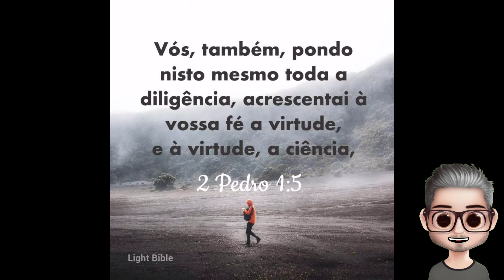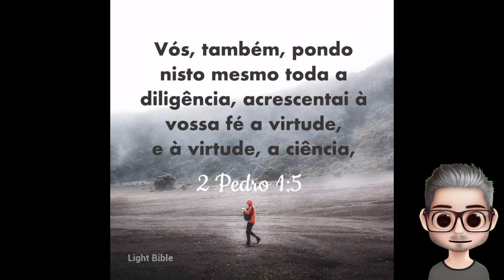Mensagem Reflexão Bíblia e Oração 2 Pedro 1:5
Vós, também, pondo nisto mesmo toda a diligência, acrescentai à vossa fé a virtude, e à virtude, a ciência, e à ciência, a temperança, e à temperança, a paciência, e à paciência, a piedade, e à piedade, a fraternidade, e à fraternidade, o amor. Porque, se em vós houver e abundarem estas coisas, não vos deixarão ociosos nem estéreis no conhecimento do nosso Senhor Jesus Cristo.
Inspiração: Diligência, fé, virtude, conhecimento, temperança, paciência, piedade, caridade fraterna. Você age assim? Tente. Acredite em Deus e essas qualidades se manifestarão nas suas ações.
Oração: Obrigado por mostrar-me o caminho da retidão, gracioso e bondoso Deus. Os meus esforços são fracos, eu sei, mas com essa oração eu quero prometer que me esforçarei por ser mais diligente, virtuoso, paciente, generoso e inteligente. Jesus Cristo me mostrou o caminho, e segui-lo dependente de mim. Oro para Ti hoje e todos os meus dias: com a Tua ajuda, seguirei o caminho da retidão. Amém.